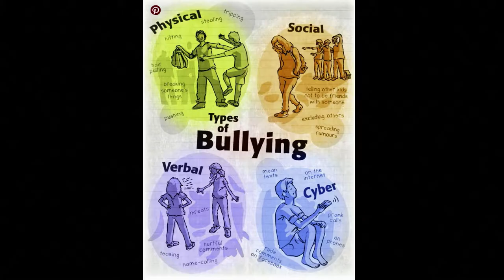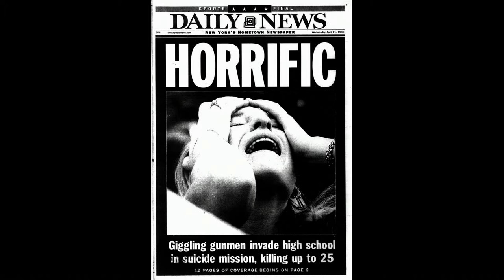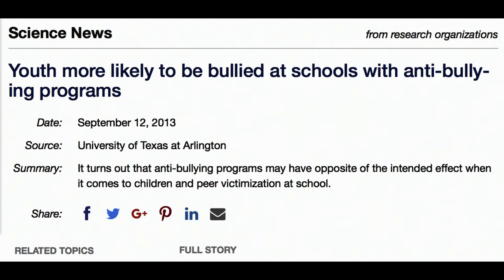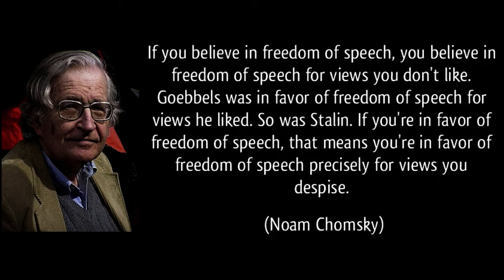How to Win the War Against Bullying | Israel "Izzy" Kalman | TEDxBucharest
Bullying is one of today's greatest issues when it comes to our interactions with the ones around us, a real epidemic nowadays. And while we are fighting against it, it seems like we are loosing the war.

Izzy Kalman talks and demonstrates on stage how the best solution to bullying is using freedom of speech, mandated by the golden rule of treating others like you want others to treat you. We are all entitled to live a life in which nobody should treat us badly.
 Izzy Kalman, MS, is a Nationally Certified School Psychologist and psychotherapist with four decades of work experience. He has developed a quick, fun and powerful method for teaching people how to solve interpersonal problems, including bullying, without anyone’s help and without getting anyone in trouble.

He is director of Bullies to Buddies, Inc, creator of the website and author of a book for young adults called Bullies to Buddies: How to turn your enemies into friends, as well as a number of other publications on bullying for kids and adults. Izzy writes a Psychology Today blog called Resilience to Bullying, and has been the world’s foremost critic of the anti-bullying movement, warning since the Columbine massacre that the “war against bullying” will backfire. History has been confirming his predictions. This talk was given at a TEDx event using the TED conference format but independently organized by a local community.